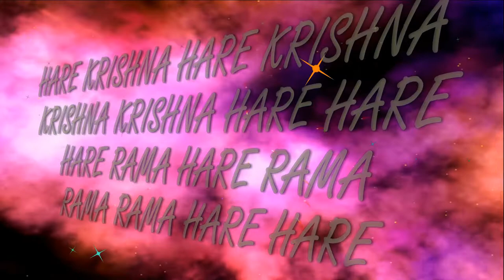4.09.2018 Nandotsava Srila Prabhupada ISKCON Dnipro Ukraine